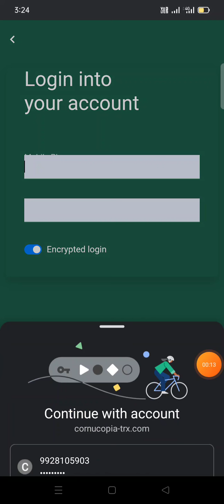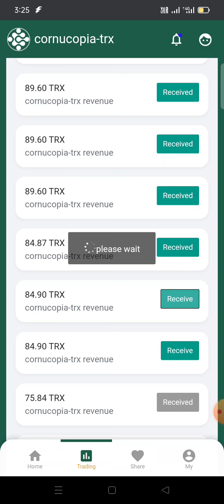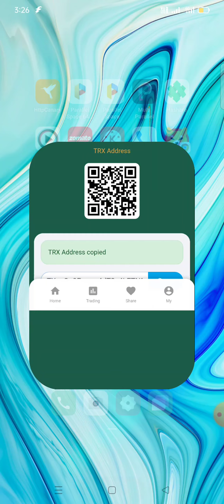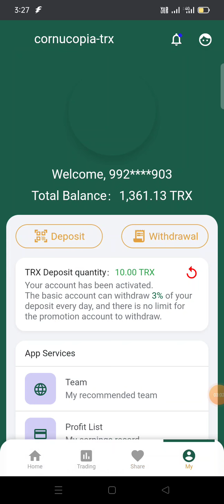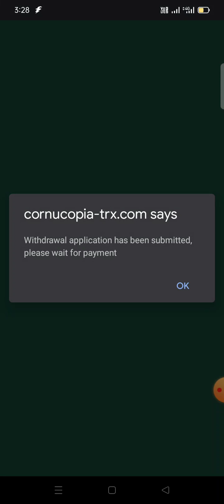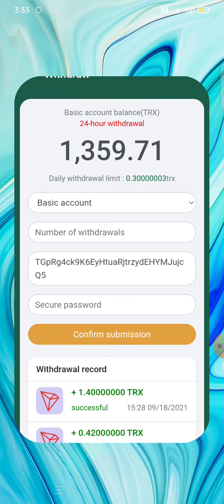Cornucopia-trx | Free Tron Earning App | New Earning App | TRX Earning games |TRX Free Mining Tron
Refar Code 👉 55gw25mf

Bitcoin Free Free Free

Minimum withdrawal Rs 1000 santoshi

Rs 30 withdrawal

Invite to friend Level income Live time Earning

15 Level Earning App

1 Level 20%

2  Level 15%

3 Level  10%

4  level  5% +50% Refar Earning 15 Level Earning App

Bank withdrawal Rs 100